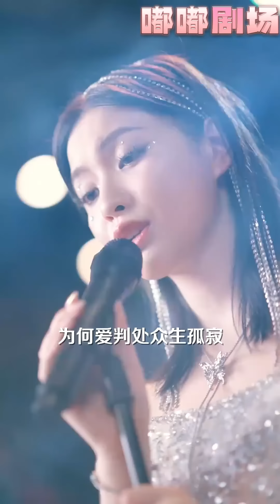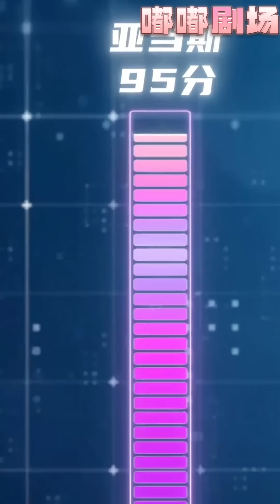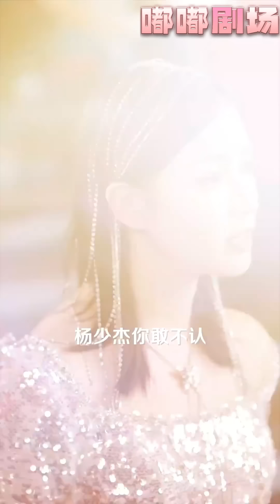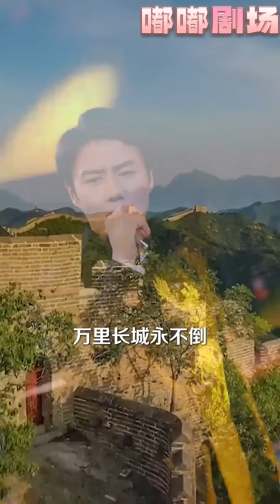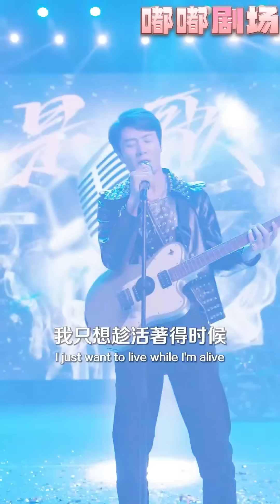《保安大叔竟是全球歌神》第1~100集【高清完結合集】丨歌神又如何？我連自己妻子都守護不住，所以我去當了保安！意外救下美女天後，她居然讓我假扮男友！幫人就幫到底，恢複歌神身份，重走巅峰之路！嘟嘟剧场